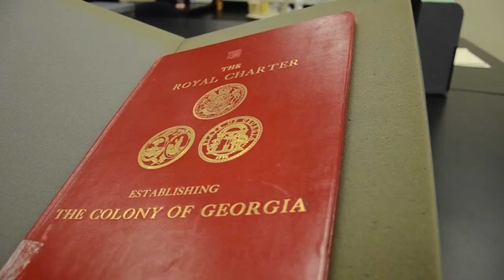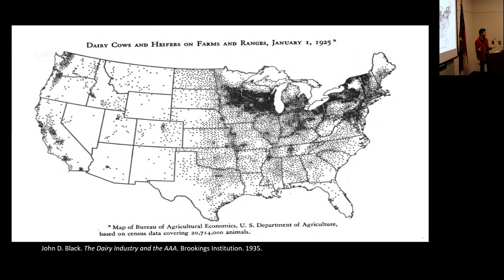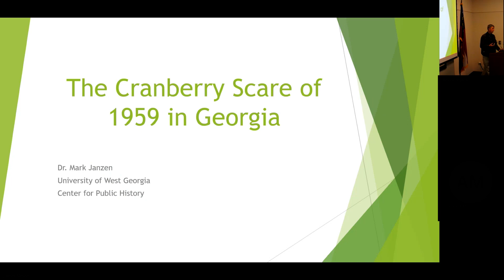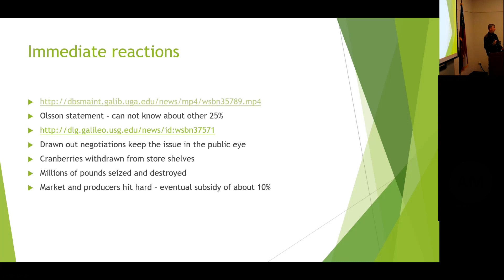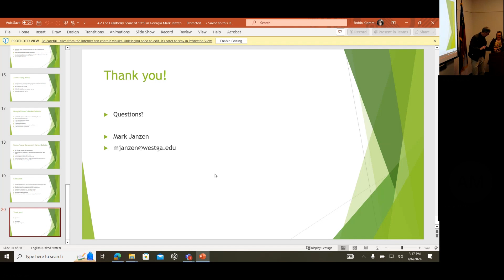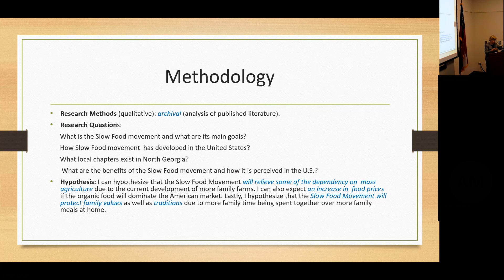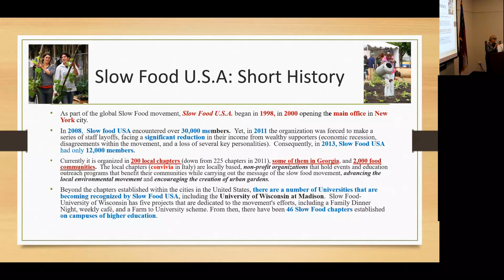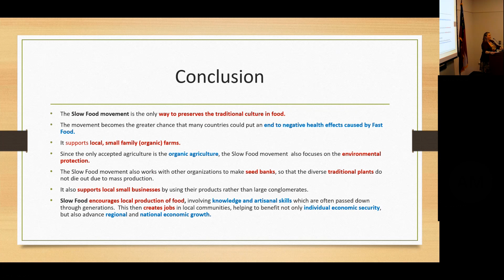April History Symposium 2024: Food Culture and Safety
Benjamin Prostine is a PhD student in History and Presidential Fellow at the University of Georgia. His research focuses on the relationships between capitalism, agriculture, and the environment in twentieth century North America. His dissertation project looks at the history of dairy farming through the lens of cows, commodities, farm labor and ecology.

Dr. Mark Janzen is the director of the Center for Public History and faculty in the history department at UWG. He has been with UWG since August of 2022 and comes most recently from Kansas and Oklahoma where he was directing another Museum Studies program. Mark is a museum professional by trade, and has 30 years of experience in non-profits and museums, with the last 10 being in higher education. Dr. Janzen's dissertation focused on the Cranberry Scare as a national phenomenon, and he enjoys researching local reactions to the events, which vary widely.

A native Romanian, Dr. Connor obtained her B.S. in Geography at the University of Bucharest, followed by a M.A. in Education and a Ph.D. in Geography at the University of Georgia.  Since 2012, she has taught Geography at Georgia Gwinnett College as Assistant and then Associate Professor.